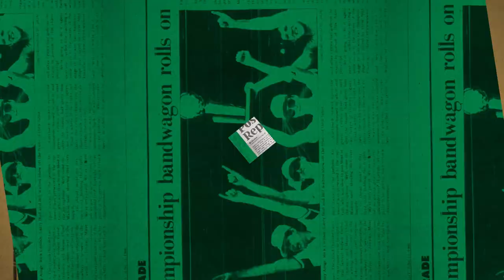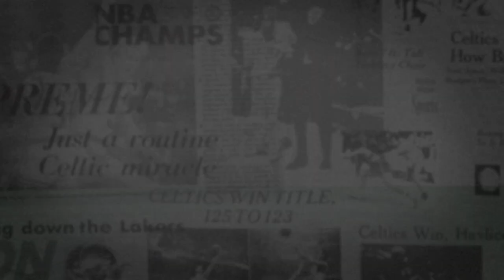11/17 Putnam Postgame Report: Tatum Finds a Rhythm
Jayson Tatum scored a game-high 34 points Wednesday night while logging his third-best shooting percentage of the season.